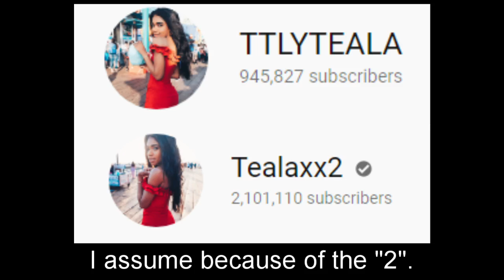REACTING TO THE 'ROAST YOURSELF' CHALLENGE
Hey, how you doin'?

Thanks.